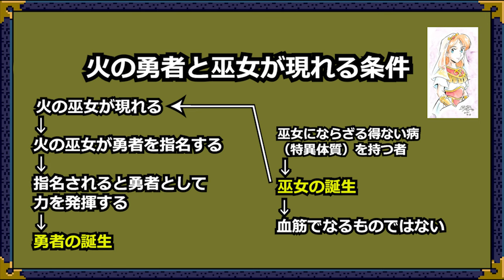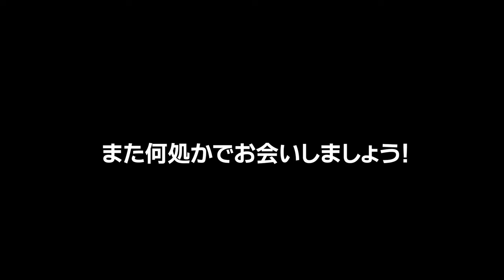天外魔境全般＆その他質問回3～ 奇想天外話【第3期 第20回(最終回)】あだちひろし・辻野芳輝・山根ともお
最終回です。ここまでのご視聴どうもありがとうございました！

※シナリオや設定等に関する質問をコメント欄にご投稿頂いても基本的には返答できない場合が殆どだと思うのでご了承ください。

出演
あだちひろし：天外魔境 編訳者
辻野芳輝【辻野寅次郎】：天外魔境絵師

ゲスト
山根ともお（天城秀行）：天外魔境Ⅱマップキャラクタユニット監督

みなぎ

辻野芳輝／辻野寅次郎 情報発信基地（公式）@Tuzino_biz